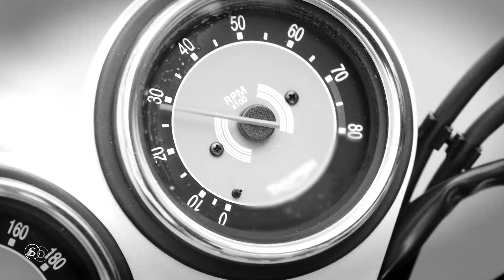Ace of Base - All For You | ASPARAGUSproject Remix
✅ Hello everyone. The channel was created to promote beautiful music and the same video.

✅ Всем привет. Канал создан для продвижения красивой музыки и такого же видео.